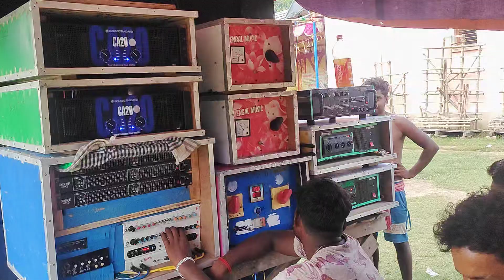আজ একাদশী তে নিজেদের গ্রামের বিজয়াতে বাজছে বেঙ্গল মিউজিক 4D ।